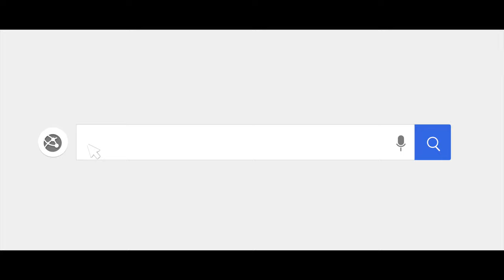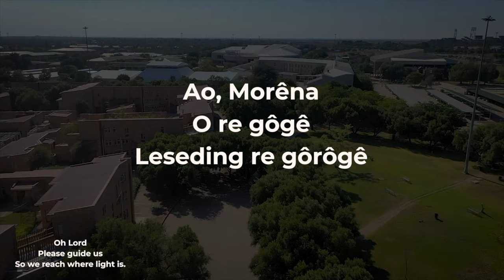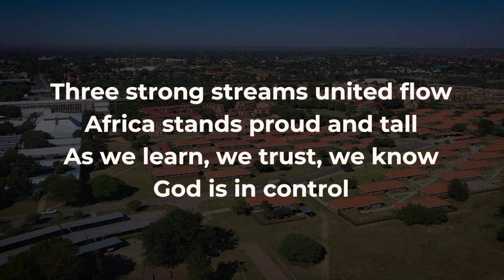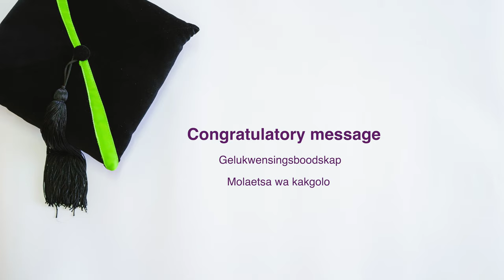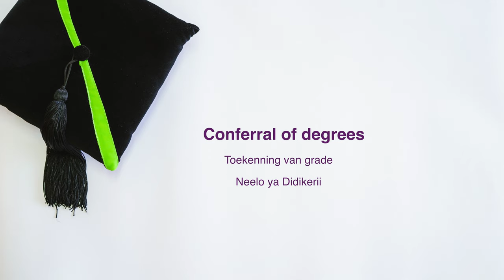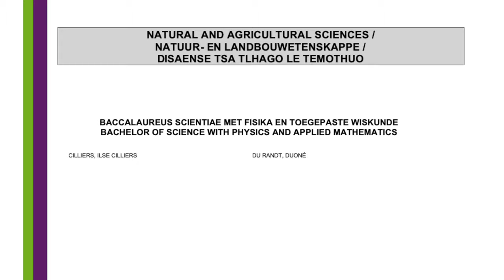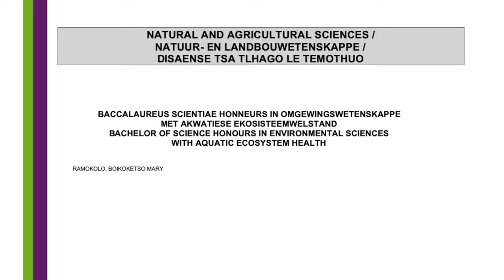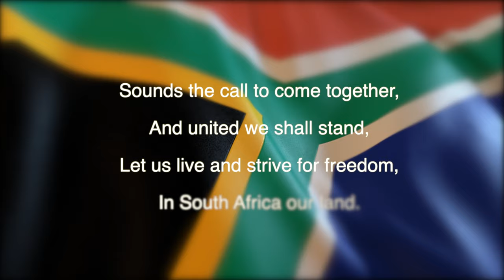Faculty of Natural & Agricultural Sciences | Virtual Diploma and Degree Ceremony | 26 November 2021